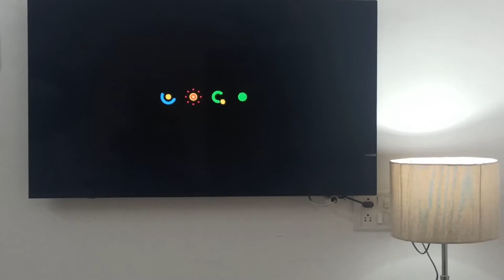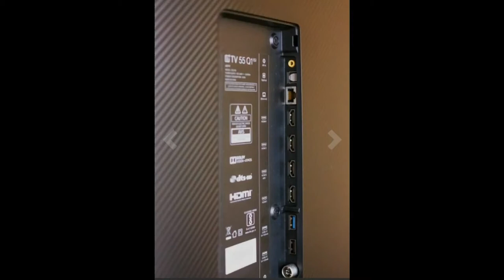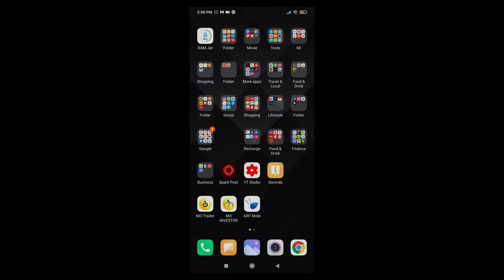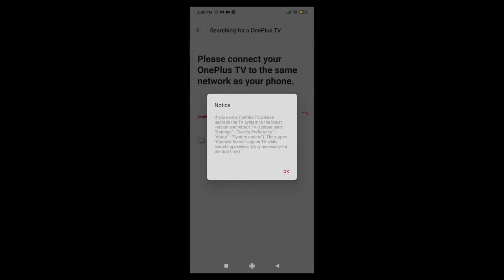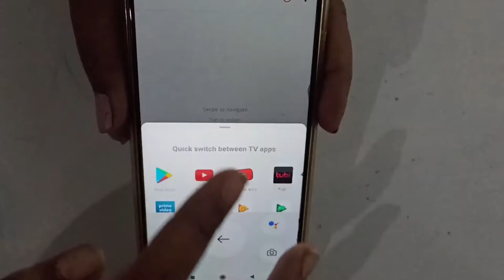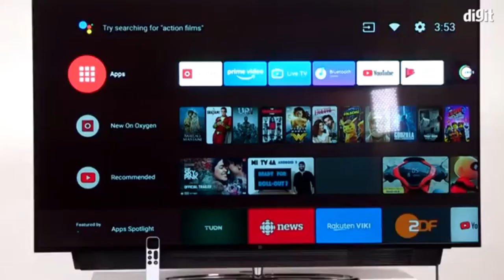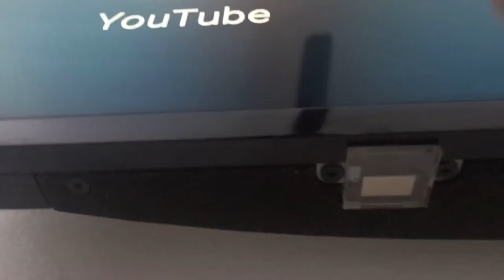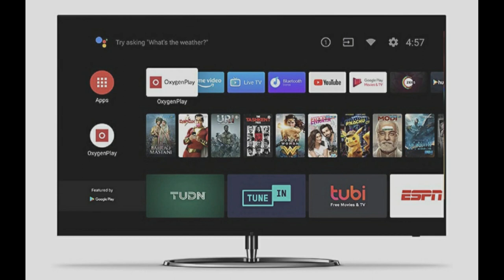One Plus Q1 series Tv எப்படி இருக்கு , வாங்கலாமா ?? வேண்டாமா ?? Honest review After 7 months usage